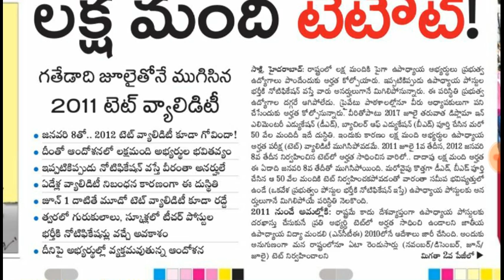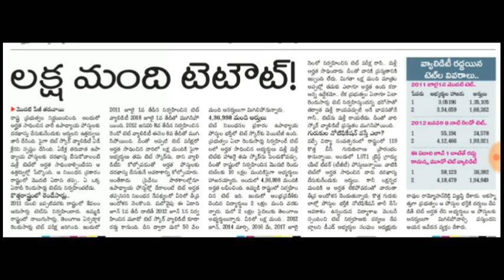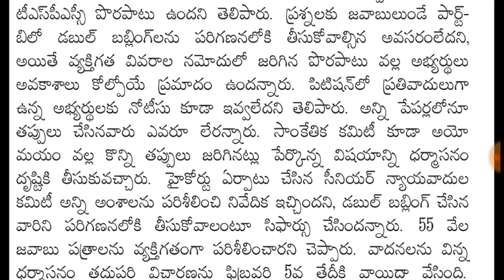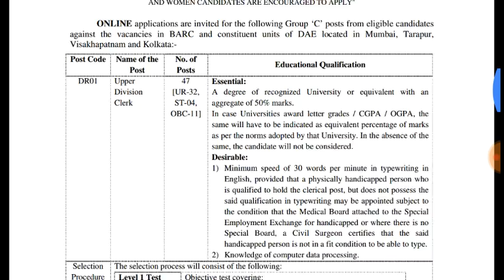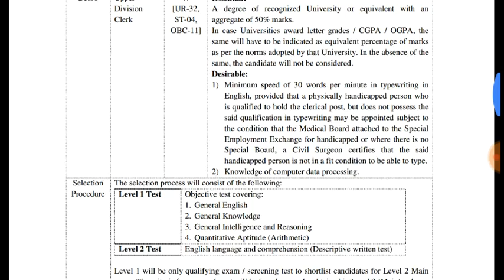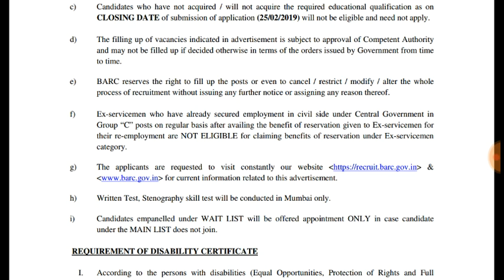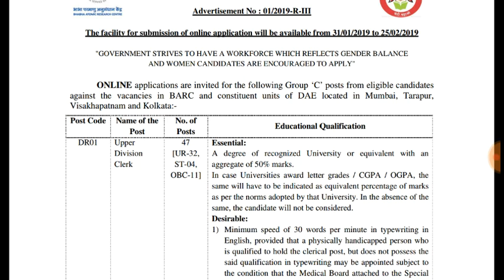Telangana tet candidates issue | TSPSC GROUP 2 court case | BARC UDC, stenographer posts